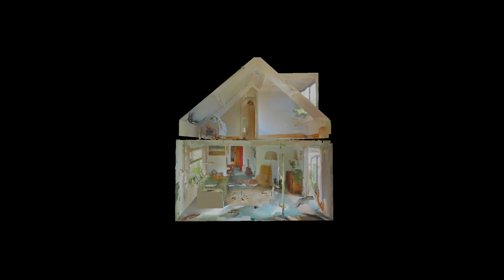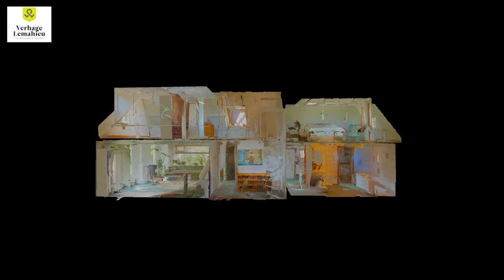Provincialeweg 33 Groede